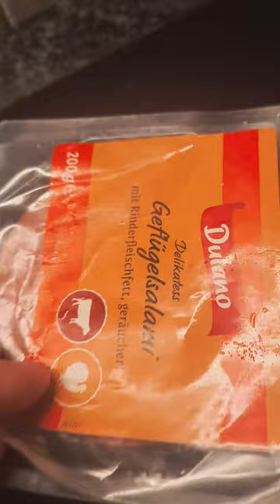Lecker Zaziki mit Pizza 🍕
Socialmedialinks

Youtube: marekoldenburg (über 960 Abos )

Threads: marek_oldenburg

X ehemals Twitter: MarekMachan

TikTok: marekoldenburg oder Jan-Marek Machan